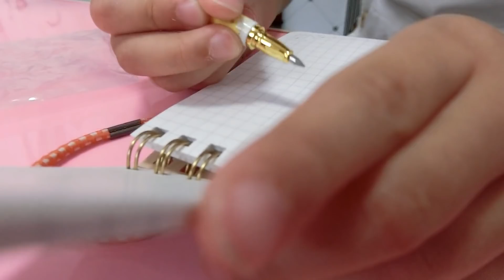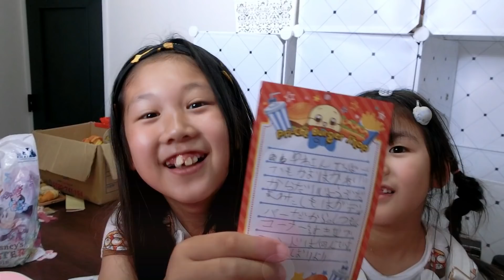◯◯最後のファンレター紹介！おるたなさんグッズや悩み相談ありがとう。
ゆわもも（ママのTwitter）　これがメインです

（歌系はここにのせてこうと思ってます）

皆で仲良く幸せに生きていこう(^^)/色々これから楽しい企画やイベントやっていきたいです！！

子育てメインのブログ

気になった商品とかかわいいものなど色々載せている